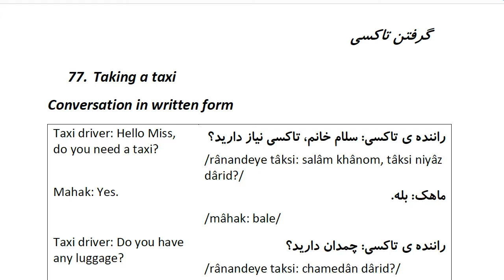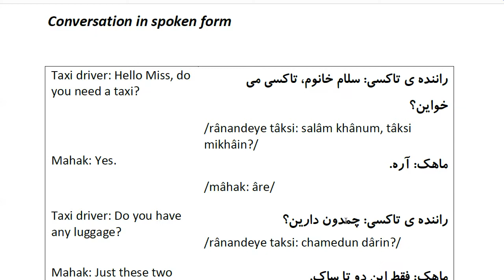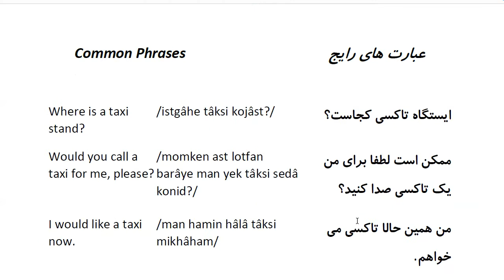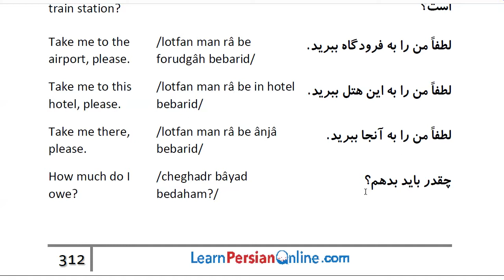Farsi Conversation: Most Common Words and Phrases: Lesson 77: Taking a taxi